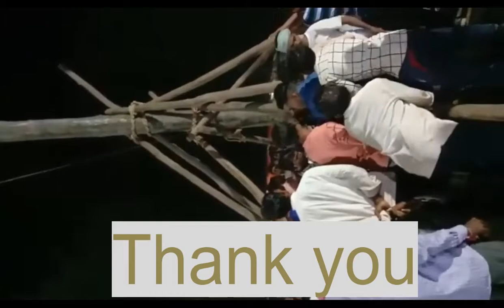Charka Puja: How to stand Bhakta Khurta: A Deadly village festival.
Dear friends, I am Amit Ghosh. you are well come to my YouTube channel" Knowledge & Entertainment Ghosh" .Main intention to open my YouTube channel to give you various types of entertainment like dance comics etc. & some knowledge of various fields like education Income Tax  GST and other knowledge with tutorial classes also. In this video you can see video of a deadly village festival.